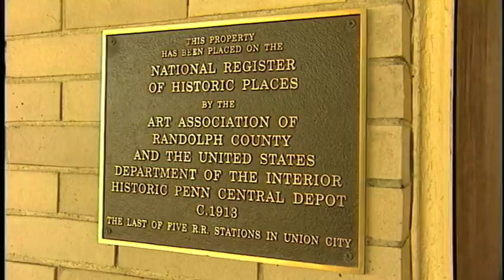SAVOR INDIANA "United UNION CITY" Part 5 of 7 - Arts Depot and Firehouse Pipes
We visit the beautifully restored home of the Art Association of Randolph County in the last remaining railroad depot in town. We also see two vintage pipe organs now housed in an old fire station.